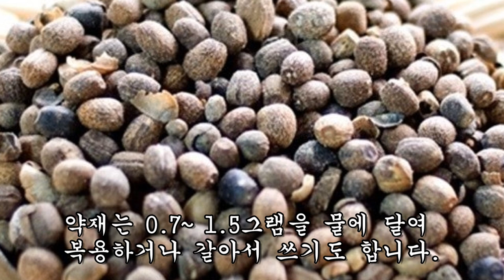대장암 전조!! 해결방법은?